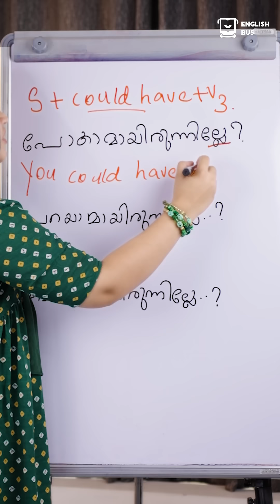പോകാമായിരുന്നില്ലേ?| Spoken English Malayalam | 9387161514